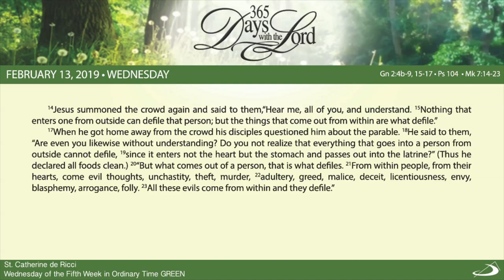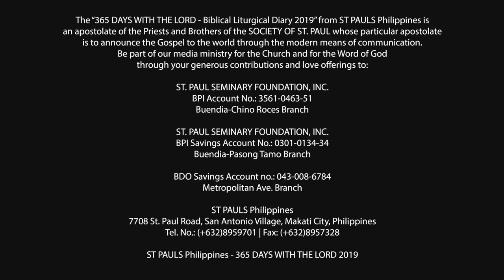365 DWTL | Wednesday of the Fifth Week in Ordinary Time | February 13, 2019